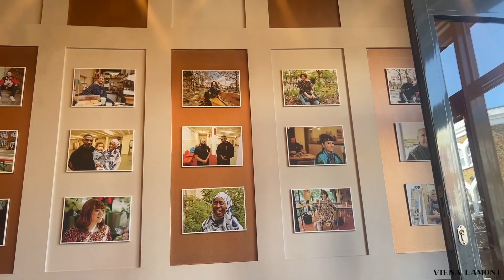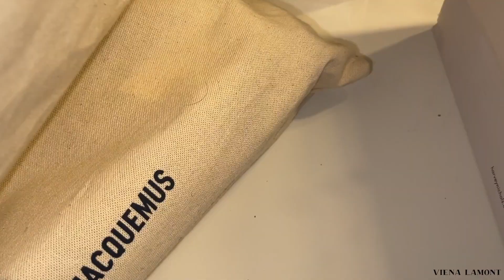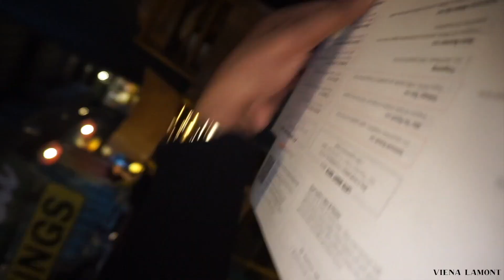maintenance vlog | luxury gifts, date with my mum and lit nights out in london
Heyyy dollssss,

Hope you enjoy this mini maintenance vlog.

Nails - @kshapes on Instagram
Eyelashes - @pricelessbeaute on Instagram

Love yousssss xo